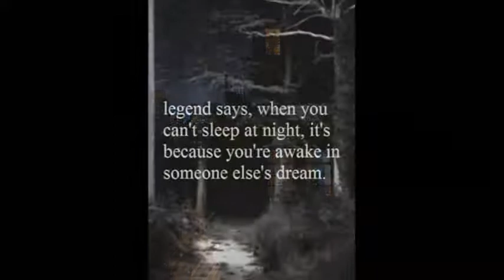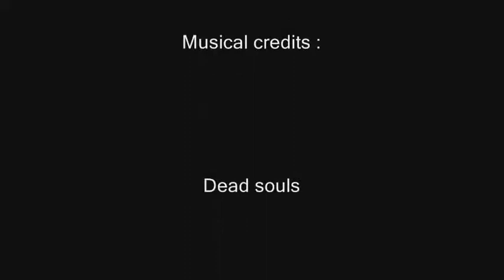Vampires , Picturesque inspi red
Ein kleines Video dass ich für die Projekt Dogma / Eternal Night com . zusammengekleistert habe . Es ist nichts grosses , nicht proffessionell - aber ich hoffe es wird dennoch den Ansprüchen der com gerecht . lg